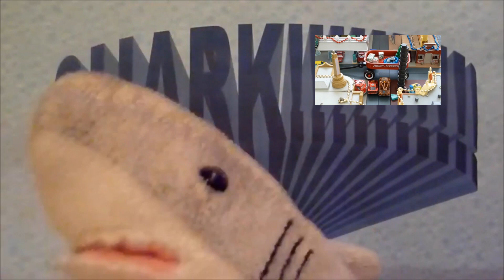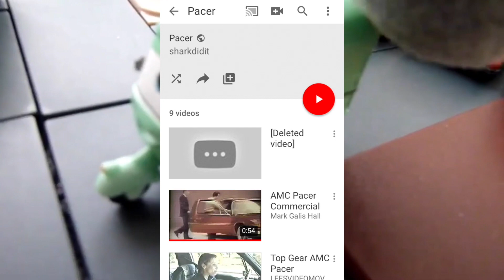The BEST Cars Channel You've NEVER Heard Of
Happy 10th Anniversary to @sharkdidit, one of my all-time favorite Disney Pixar Cars YouTube channels! They started their channel featuring music videos, Shark Shorts, reviews, and more on October 15, 2011 and I felt they deserved a video dedicated to their 10th year on YouTube. They went inactive in 2015, but I would love to see their channel become active once again.